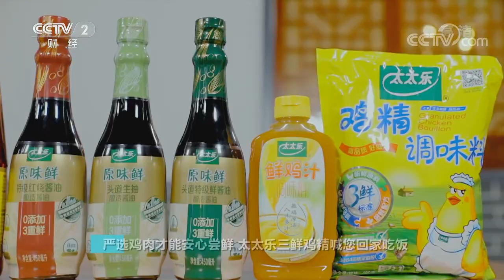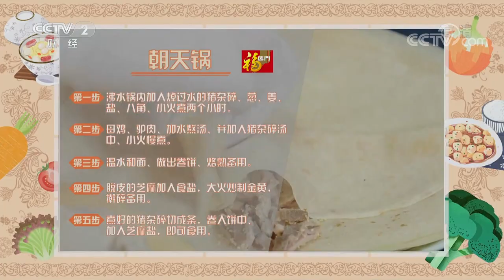《回家吃饭》莫言最爱吃的高密炉包到底有多香？在潍坊比莫言更有名的人居然是他！ 20201015 | 美食中国 Tasty China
本期美味：高密的炉包十分有特色——香、焦、酥、脆，肉熟菜生，底儿焦酥，带有独特的面香。莫言先生从小喜欢吃炉包，特别喜欢吃韭菜馅的炉包，而且喜欢搭配大蒜一起吃，一口炉包一瓣蒜，别提有多香了。

07:00 莫言老师回家必吃的食物就是炉包！还要就着蒜吃！
19:25 潍坊人都知道，朝天锅和芥末鸡是绝配，芥末鸡和拌拉皮、麻汁杂拌、酥锅被称为潍坊四大凉菜，芥末鸡咸鲜可口，一盘都不够吃。